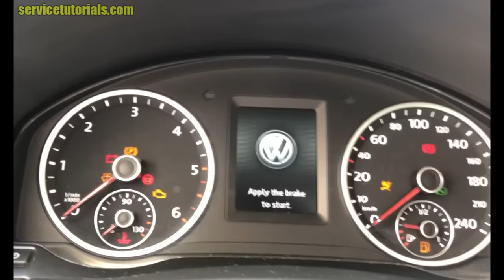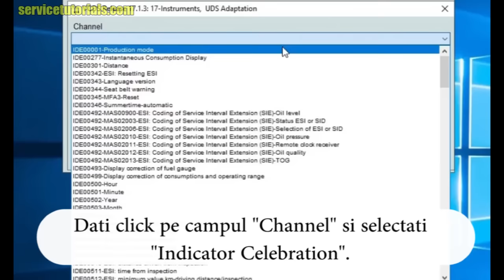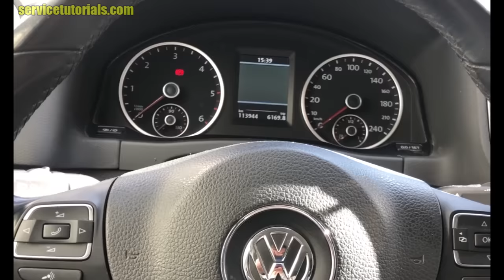Cum activezi NEEDLE SWEEP (rotire completa ace ceasuri bord), Cluster Staging VW, Skoda, Audi, Seat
Iata cum poti activa functia NEEDLE SWEEP (rotirea completa a acelor ceasurilor din bord), Staging la VW Golf 6, 7, GTI, Touran, Tiguan, Touareg, Polo, Skoda Octavia 2, 3, Superb, Audi A3, A4, A5, A6, Seat  Leon, etc. cu interfata VCDS (VAGCOM) in 4 pasi simpli.

Te incurajez sa arunci un ochi si peste aceste ACCESORII COOL la preturi promotionale pentru VW Golf 6:
- Lampi Puddle Lights cu LED pentru usi dedicate Volkswagen Golf 5, 6
- Set 2 Lampi LED sub oglinzi dedicate VW Volkswagen Golf 6
- Faruri LED Design Golf 7 3D U Design cu semnalizare dinamica

Vrei SISTEME AUDIO sau de insonorizare pentru mașina ta? Vezi AICI numai de la Producatori de TOP